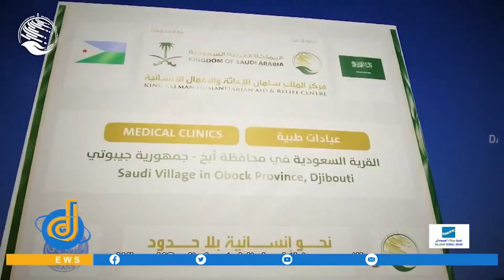Dalsan Tv English News 04-09--2023 . News from Somalia and across the world.